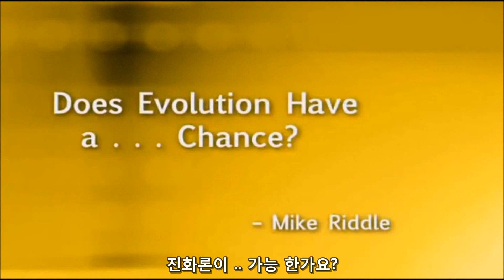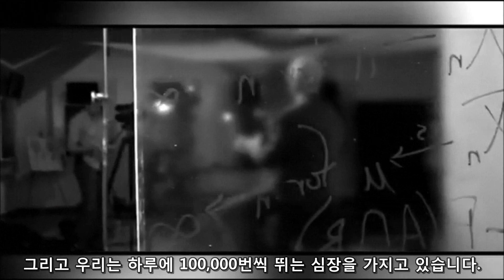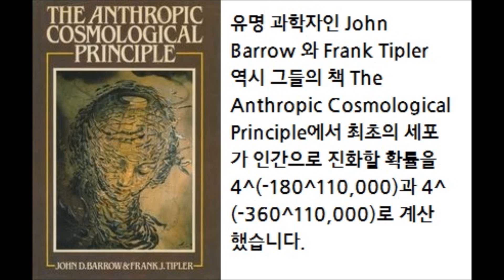진화에 가능성이 있습니까?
생명의 발생이나 진화는 아무렇게나 일어나지 않습니다.
그 확률을 계산해 봤을때, 우리는 진화가 가능하다고 여길수 있을까요?
진화는 정말로 과학적입니까?